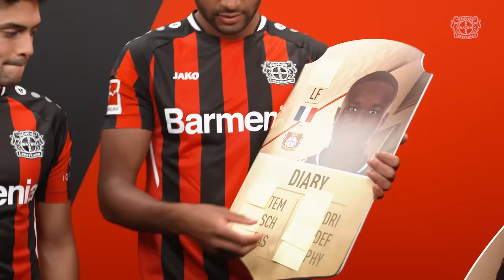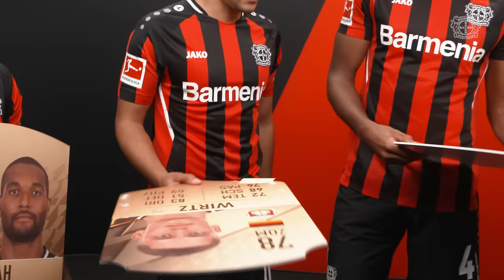"Schussstärke nur 27???" 😱 | FIFA22 Prediction mit Wirtz, Diaby, Amiri, Tah & Frimpong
Am 1. Oktober erscheint das neue FIFA22. Wir haben uns mit Florian Wirtz, Moussa Diaby, Nadiem Amiri, Jonathan Tah und Jeremie Frimpong ihre neuen Karten und Werte angeschaut. Wie sich ihre Werte verbessert haben und wie zufrieden sie damit sind. Seht selbst!